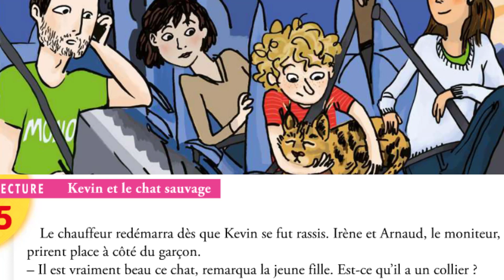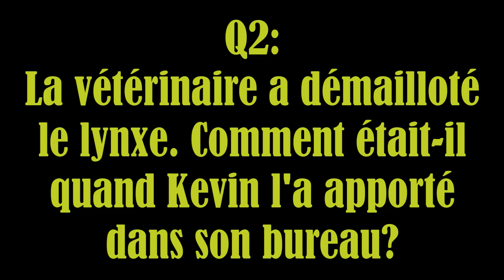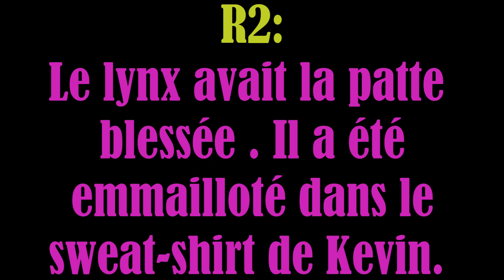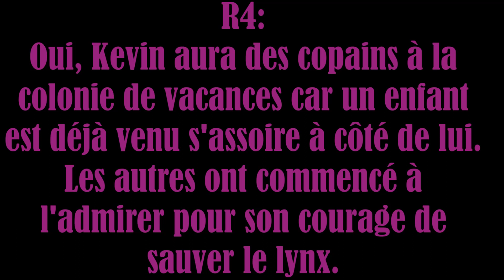KEVIN ET LE CHAT SAUVAGE2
Lire et comprendre un texte sur les animaux.